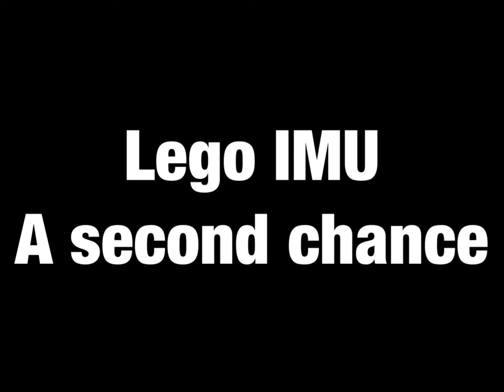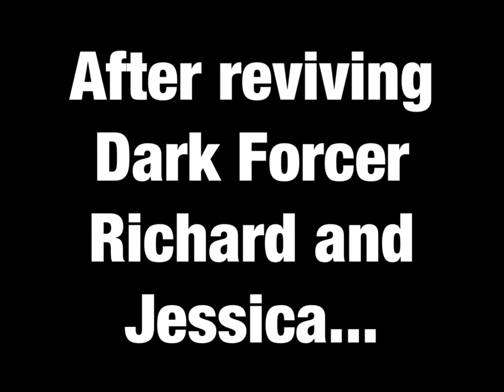Lego IMU-A second chance (R)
After the bitter ending of a killer plan, SuperExecuter is revived by Destructor and goes out to to make things right and hopefully get Jessica back. With this shot of redemption SuperExecuter has to revive all that he killed with a power disabling blade to return back to being a hero!